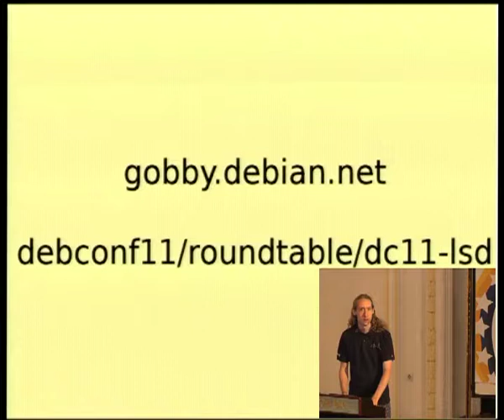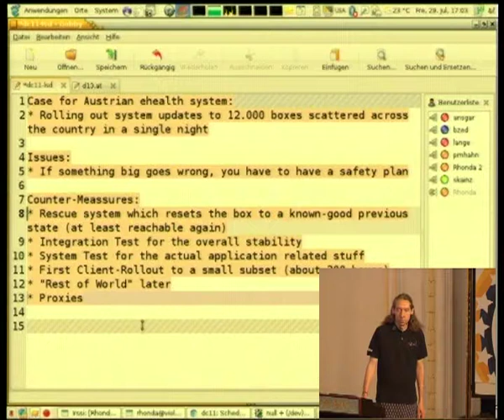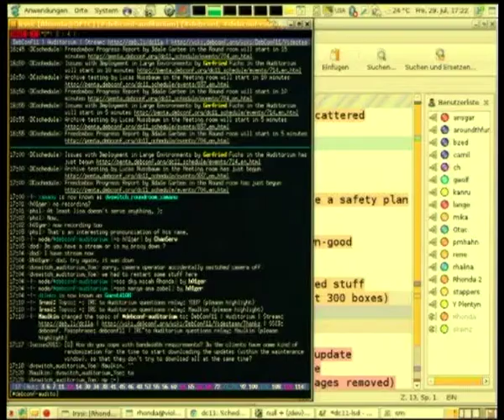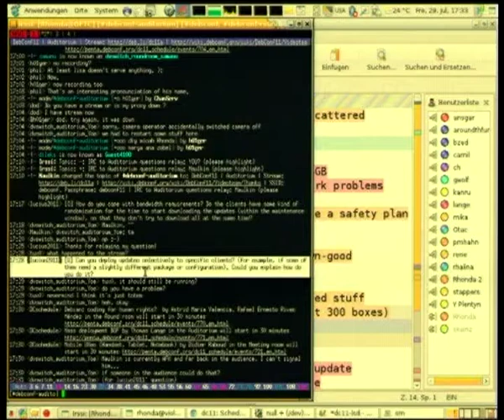Issues with Deployment in Large Environments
by Gerfried Fuchs

Room: Auditorium
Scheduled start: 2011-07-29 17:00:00